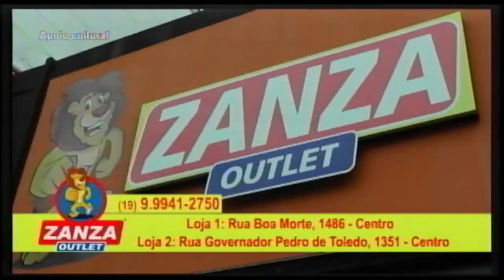Zanza Outlet 25 05 21